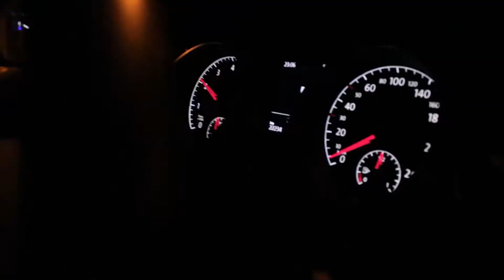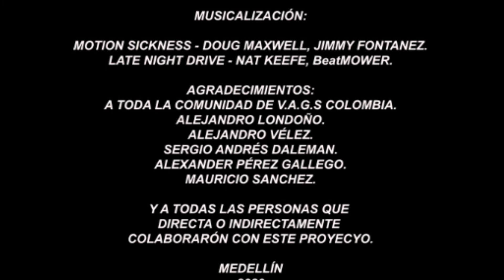1 4 DE MILLA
¿Cómo pueden las carreras informales en Medellín verse a manera de entretenimiento oficial generando una oportunidad laboral?

Se propone hacer una investigación del porqué las carreras no oficiales en Medellín se podrían convertir en una forma legal y de oportunidad de trabajo, siendo así el autódromo (el Central Park con ubicación en el municipio de Bello) como la iniciativa para la nueva oportunidad de espacio para los corredores, y poder convertirlo en una actividad extrema y sea legal para las personas que lo disfrutan.